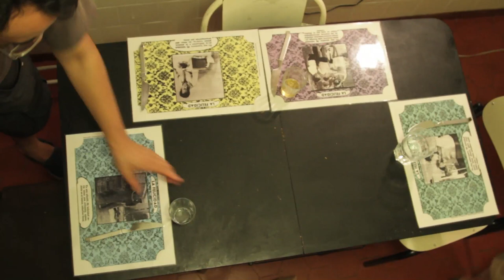Sardinhas em escabeche. Paisaje después de la batalla